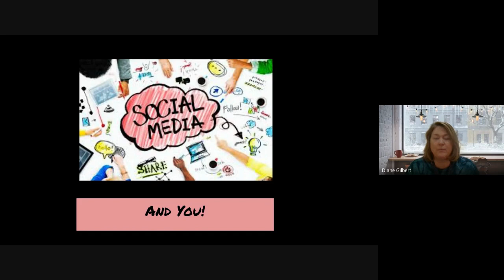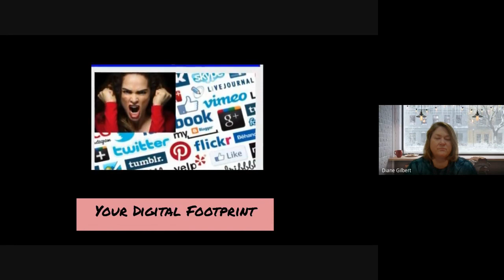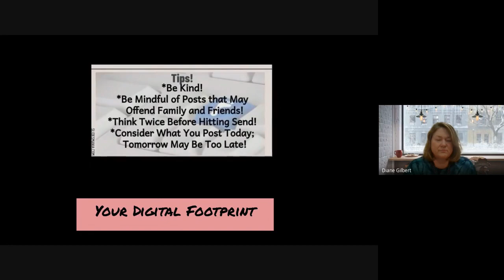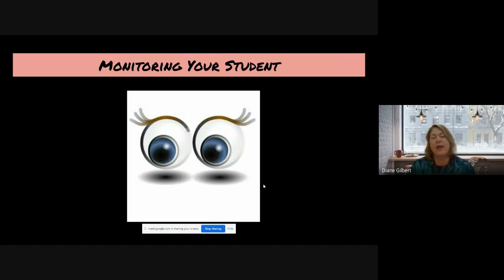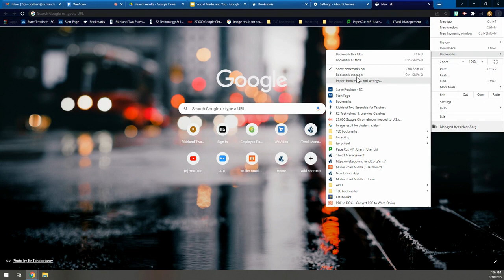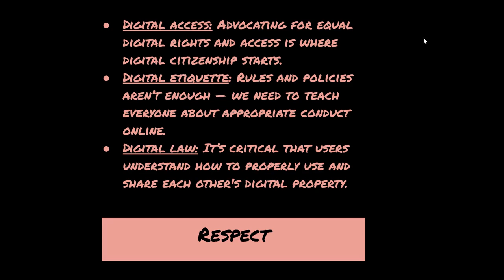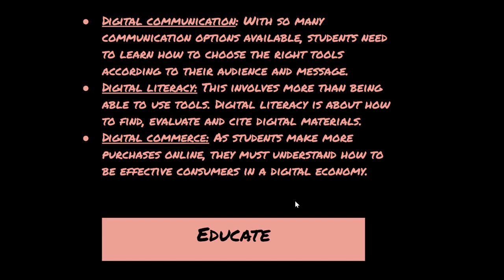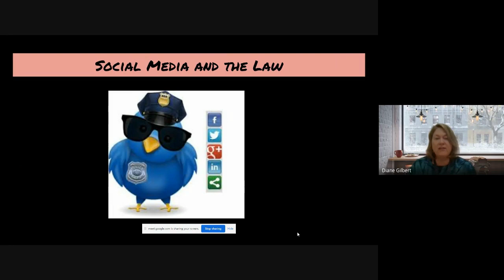30 Minute Thursday: Social Media and You